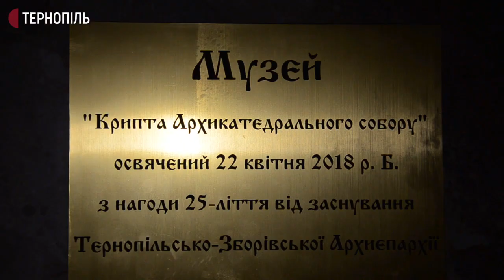Учні реабілітаційного центру побували в музеї-крипті Архикатедрального собору в Тернополі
25 учнів Тернопільського навчально-реабілітаційного центру відвідали музей-крипту  Архикатедрального собору. Це ініціатива Юрія Нечая, який 10 років працює учителем в реабілітаційному центрі.